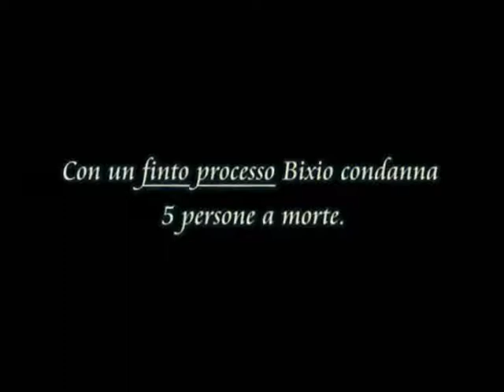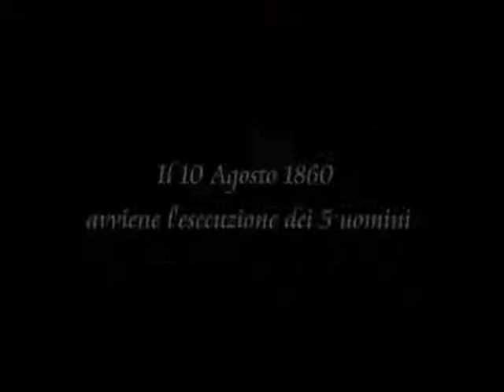La Resistenza - La versione del Brigante (Making of, 8° puntata)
ResiSTUDIO (Mesagne, BR - 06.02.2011) - Terzo mini episodio (di quattro) all'interno della lavorazione del pezzo LA VERSIONE DEL BRIGANTE. Le immagini sono tratte da un film preesistente ("Bronte, cronaca di un massacro che i libri di storia non hanno raccontato"), che si prova di spiegare il lato oscuro dell'Unità d'Italia, quello che ha visto gente morire in nome di quella cosa chiamata "Stato".

IRSTR
(Io Resisto Se Tu Resisti),
LR Web STAFF

Riguardo il film dal quale son tratte le immagini di questo video.

Gli argomenti del film "Bronte, cronaca di un massacro che i libri di storia non hanno raccontato":
- Gli interessi inglesi dietro lo sbarco di Garibaldi
- A seguito di disordini ed insurrezioni che mettono in pericolo le terre inglesi della Ducea di Nelson, Garibaldi invia nel paese Nino Bixio
- Con un "finto processo" Bixio condanna 5 persone a morte
- il 10 Agosto 1860 avviene l'esecuzione dei 5 uomini

Tra gli uomini uccisi senza un regolare processo ed in totale assenza di prove vi era anche Nunzio Ciraldo Fraiunco totalmente incapace d'intendere e di volere.

Un film di Florestano Vancini. Con Ivo Garrani, Mariano Rigillo, Ilija Dzuvalekovski, Rudolf Kukié, Modrag Loncar, Filippo Scelzo, Loris Bazzocchi, Bert Sotlar, Ernesto Colli, Empedocle Buzzanca, Mico Cundari, Franco Aloisi. Genere Storico, colore 126 (110) minuti. - Produzione Italia 1972.

Il film è ambientato nella Sicilia del 1860 durante l'avanzata di Garibaldi per l'annessione, del tutto illegittima secondo le leggi internazionali, del Regno delle Due Sicilie.

NB: Tutti i diritti appartengono ai rispettivi proprietari.